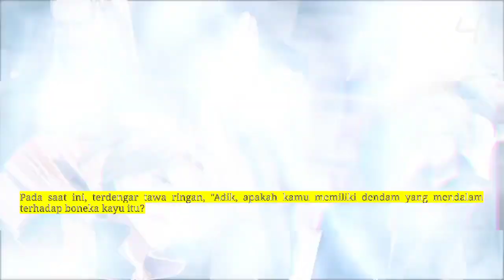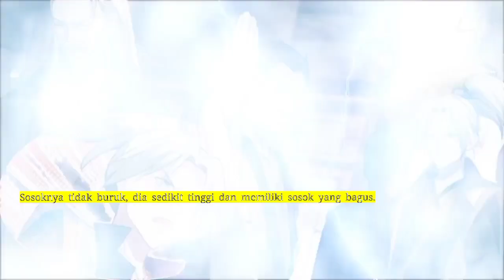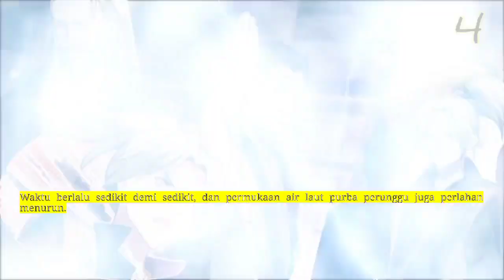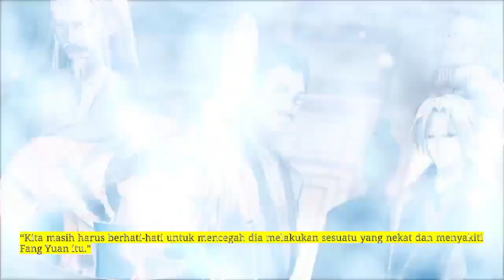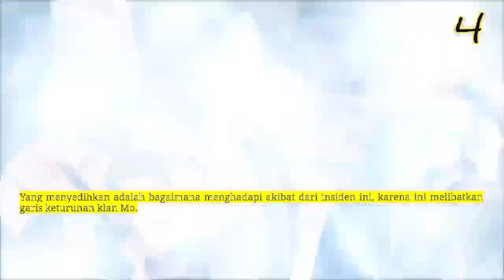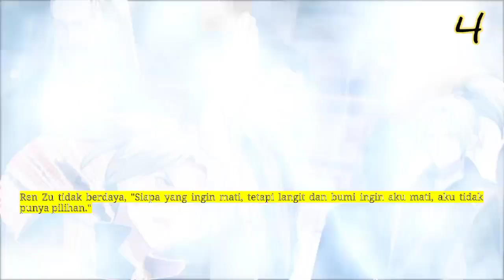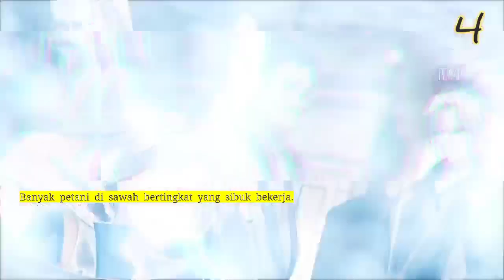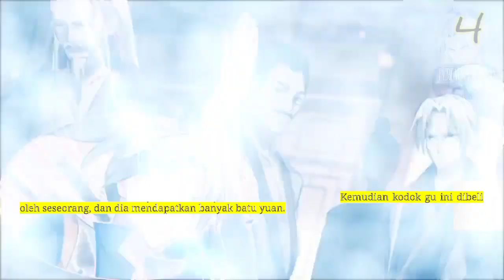Pertapa Kegilaan season 4